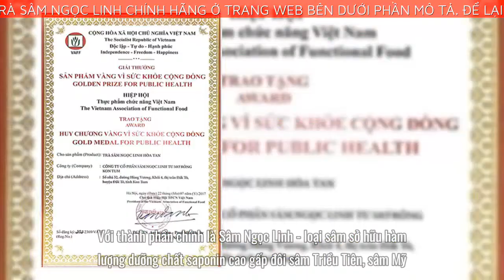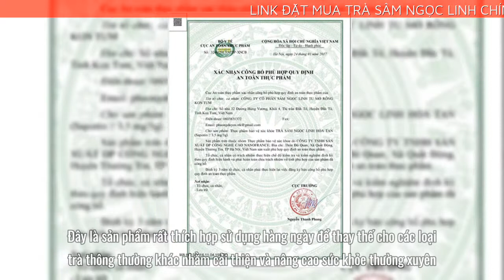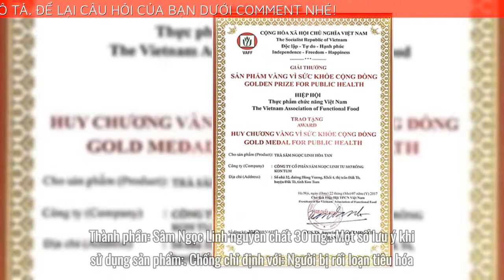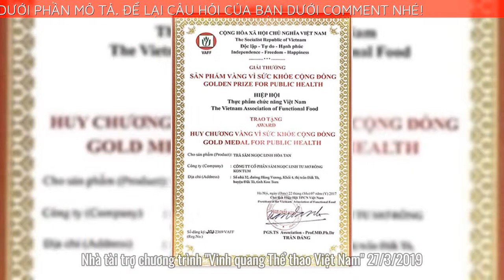Trà sâm ngọc linh bán ở đâu? có tác dụng gì đến sức khỏe?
Với thành phần chính là Sâm Ngọc Linh - loại sâm sở hữu hàm lượng dưỡng chất saponin cao gấp đôi sâm Triều Tiên, sâm Mỹ, sâm Nhật Bản với hơn 60 tác dụng quý và cực kỳ hiệu quả. Sản phẩm được sản xuất bởi quy trình hiện đại khép kín từ những củ Sâm Ngọc Linh tươi trải qua quá trình chế biến công phu thành dạng trà hòa tan mà vẫn đảm bảo giữ nguyên được những hoạt chất tốt cho sức khỏe.
Đây là sản phẩm rất thích hợp sử dụng hàng ngày để thay thế cho các loại trà thông thường khác nhằm cải thiện và nâng cao sức khỏe thường xuyên. Hơn nữa, sản phẩm không có các chất kích thích có hại cho sức khỏe như caffeine như ở các loại trà, cà phê khác. Sản phẩm được đóng thành các gói nhỏ rất tiện lợi để mang theo đi làm, đi du lịch dã ngoại...
Cách sử dụng vô cùng đơn giản, chỉ cần pha với nước dưới 60 độ C và thưởng thức. Mỗi ngày có thể dùng 2/3 gói, nên dùng buổi sáng để đạt được sự tỉnh táo và minh mẫn nhất. Hoặc bạn có thể nhai, ngậm trực tiếp gói trà.
Công dụng chính:
Giúp bồi bổ và nâng cao sức khỏe toàn diện.
Sử dụng thường xuyên sẽ góp phần tăng cường sức đề kháng và hệ miễn dịch tự nhiên, ngăn ngừa ung thư. Bạn sẽ cảm thấy các triệu chứng cảm cúm, cơ thể mệt mỏi giảm hẳn sau 1 tháng sử dụng. H
ạn chế căng thẳng và ổn định tinh thần tốt hơn, tăng tập trung để làm việc hiệu quả.
Làm chậm và chống lại quá trình lão hóa cơ thể hiệu quả.
Cải thiện tốt chức năng hệ tiêu hóa, giúp ăn ngon miệng.
Nâng cao được chất lượng giấc ngủ.
Quy cách đóng hộp: 1 hộp lớn gồm 4 hộp nhỏ, 1 hộp nhỏ có 10 gói trà.